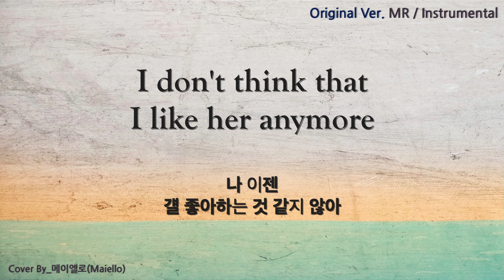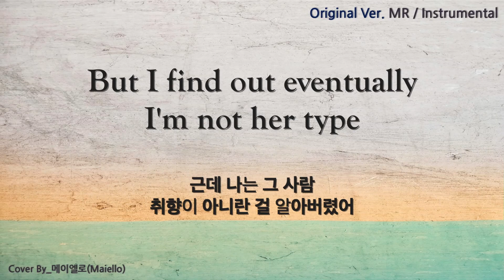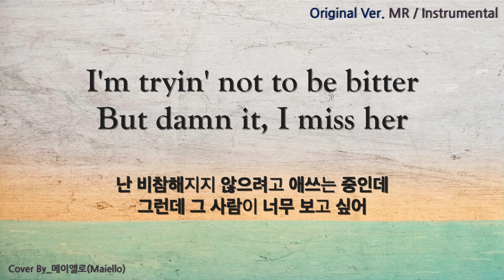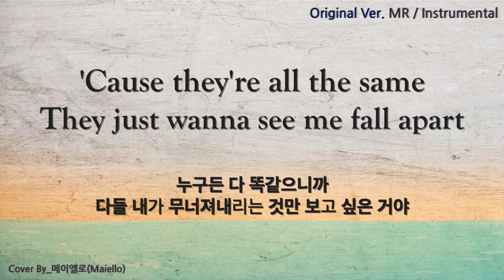[MR/Inst] Charlie Puth(찰리 푸스) - I Don't Think That I Like HerㅣKaraoke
🎼 보컬 커버 영상 (Vocal Cover Video)

🇰🇷 MR/Inst 을 사용하실 경우, 댓글과 함께 업로드 영상에 출처를 남겨주세요 ❤️
🇯🇵 Instrumentalを使用している場合は、コメントとソースを残してください ❤️